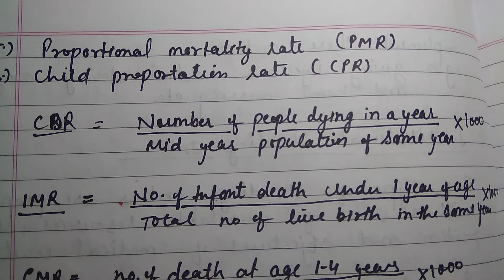Notes- Indicators Of Health, Community Health Nursing,Unit-1,B.sc,Gnm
Notes- Indicators Of Health, Community Health Nursing,Unit-1,B.sc,Gnm, Nursing Study